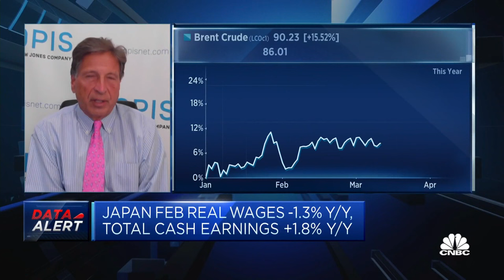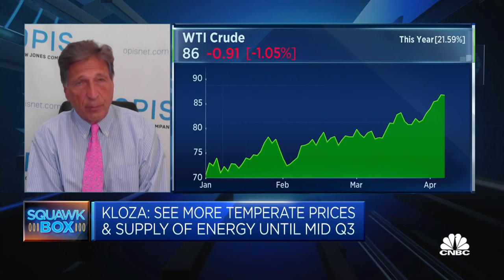The oil market will be like a 'Bactrian camel,' analyst says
Tom Kloza, co-founder and global head of energy analysis at Oil Price Information Service, shares his forecast for oil prices, saying the "second hump is going to be in August."